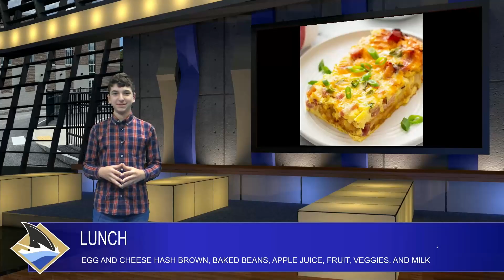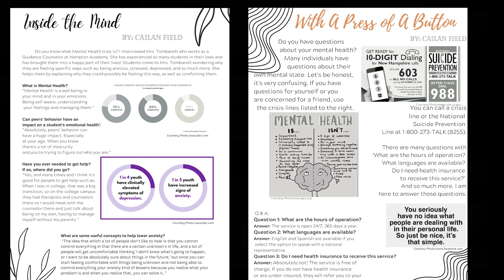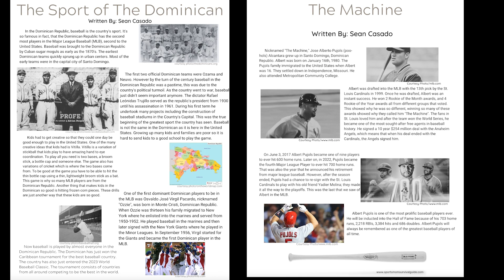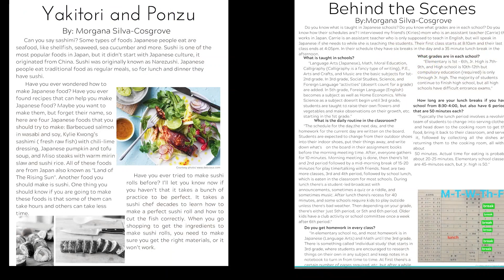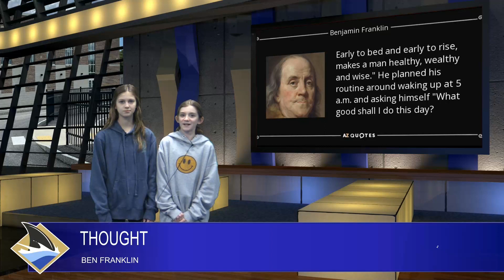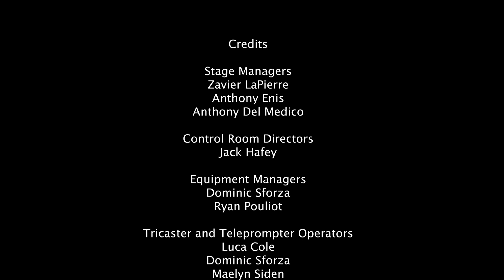Shark News 04 07 2023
This week we are featuring segments about the 2023 Oratorical Contest, the newest edition of the Middle Magazine, and the art show at the Lane Memorial Library.